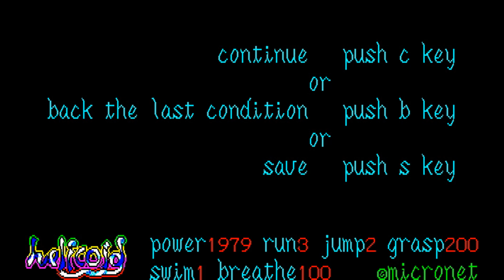【Play】PC-8801 helicoid（ヘリコイド）#03 レトロゲーム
1985年にマイクロネットからリリースされたアクションゲーム『helicoid（ヘリコイド）』